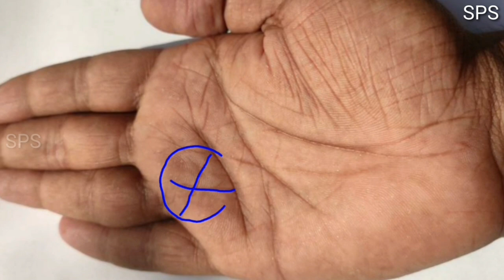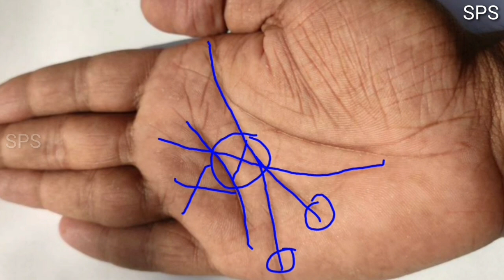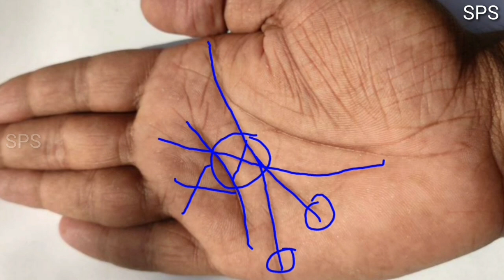जाने हाथ में सरकारी नौकरी के 3 संकेत, Government job signs on hand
1 Like = More Motivation

***about video***
sarkarinaukri rekha ke related sawaal
▶️ sarkari naukri milegi ya nahi?
▶ sarkari naukri kab milegi?
▶️ jivan me dhan labh kab hoga?
▶ Sarkari naukri ki rekha kesi hoti hai?
▶ governmentjob milegi ya private?
▶️ buisness me success kab milegi?
▶️ life me success kab milegi?
▶ cross sign ka matlab kya hai?
▶️ manibandh rekha ka matlab kya hai?

***about channel***
This is your Sangam SPS official YouTube channel, here we upload astrology, palmistry , hastrekha , health tips, enigmatic facts related videos